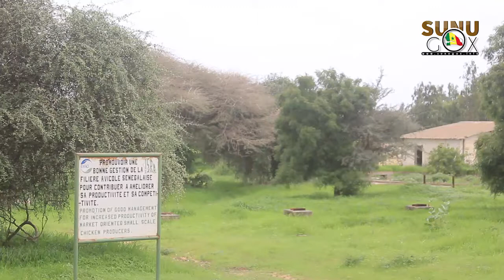Appui au DAC:L'OCP octroie 600 tonnes d'engrais à huit DAC.